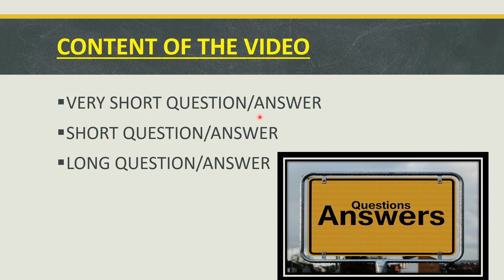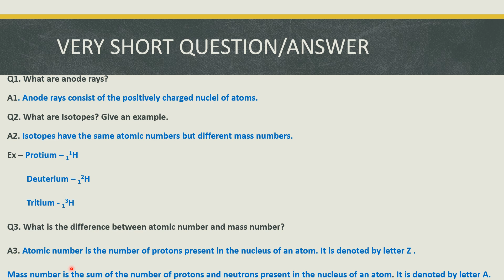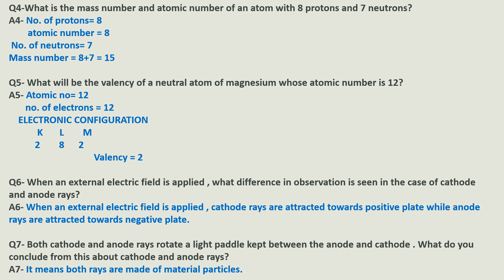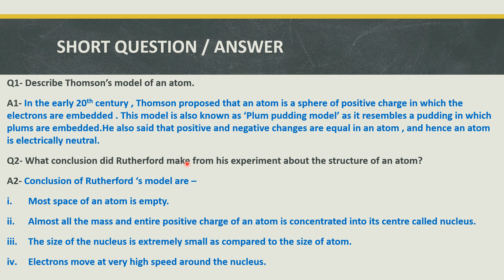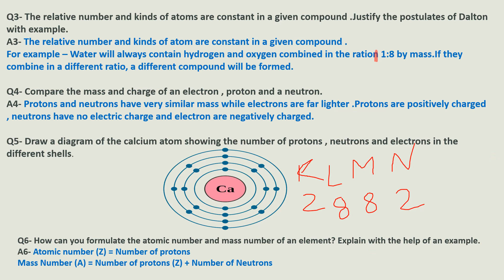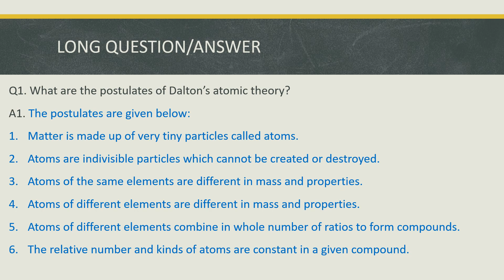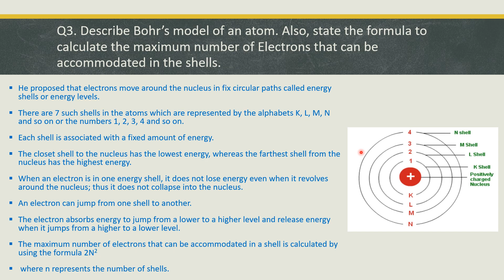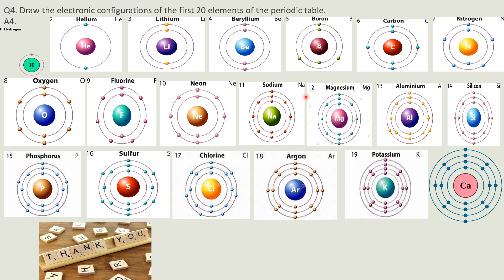CH 4 |ATOMIC STRUCTURE| QUESTION/ ANSWER| CHEMISTRY| CLASS 8|ICSE BOARD